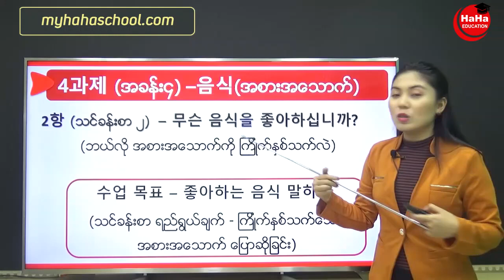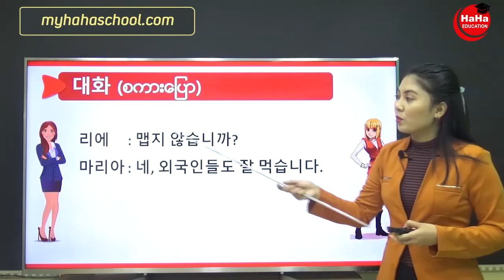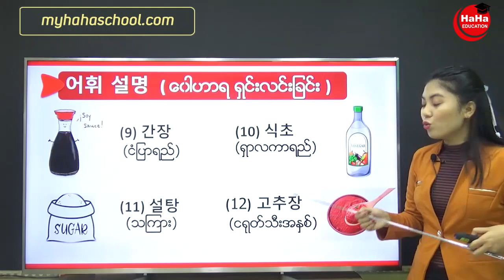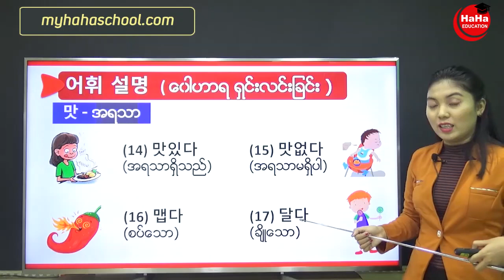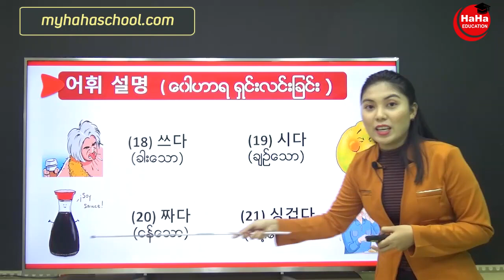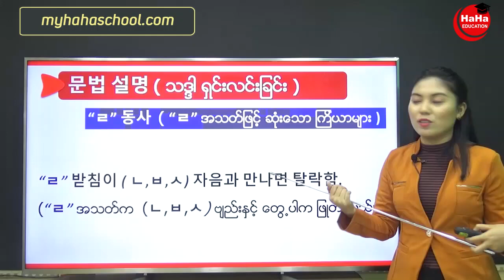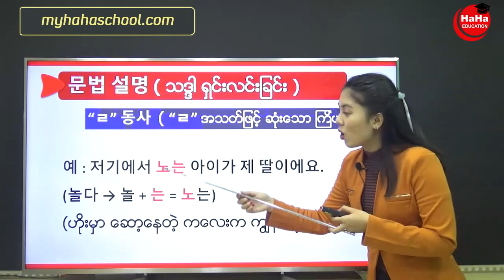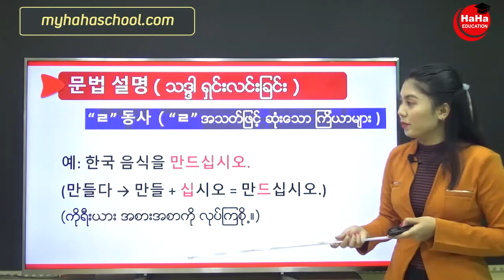အခြေခံကိုရီးယား, Master Korean Level 1 [Chapter4 / Lesson2-1]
Master Korean Level 1 ဟာဆိုရင် အခြေခံကိုရီးယား ဘာသာရပ်အတွက် ပြီးပြည့်စုံတဲ့ အတန်းတစ်ခုပါ။ကိုရီးယားစာကို လွယ်ကူစွာ ရေးတတ် ဖတ်တတ်စေရန် ကိုရီးယားအက္ခရာ သင်ခန်းစာမှာ အသေးစိတ်ဖော်ပြထားပါတယ်။

အဓိက အခန်းမှာဆိုရင် ဝေါဟာရများနှင့် သဒ္ဒါ ရှင်းလင်းချက် များမှ တစ်ဆင့် စကားပြောနည်းလမ်းများကို ရှင်းလင်းဖော် ပြထားပြီး အလေ့အကျင့်မှပိုမိုပြည့်စုံစွာ သင်ယူနိုင်ဖို့ အထောက် အကူပြုပါတယ်။

Teacher : Linn Sanda Khine
Lesson : 10 Chapters / 71 Lessons
Level : Basic
Classification : Grammar, Speaking, Word
Target : Students, Company Staffs, Korean Starters